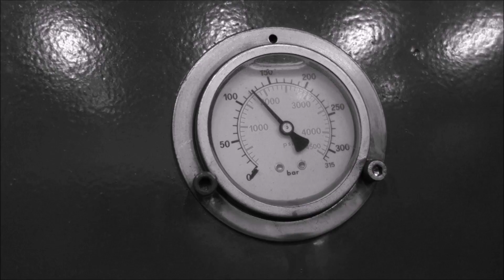Return of the mighty bearing ball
Ceramic bearing ball (silicone nitride) vs. our press
Thanks for JEC III for sending these balls!